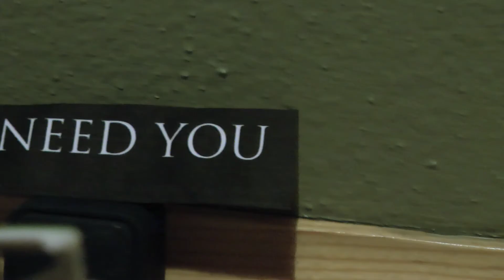Chronicle of Bio-Hero Final Trailer OFFICIAL (2016)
They get back up...they always get back up. Make your first REACTION VIDEOS now!